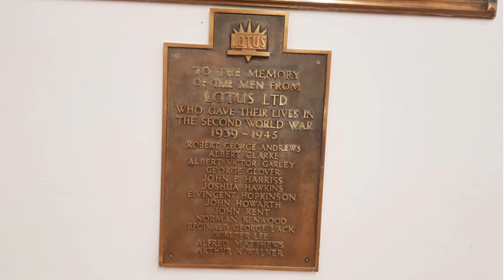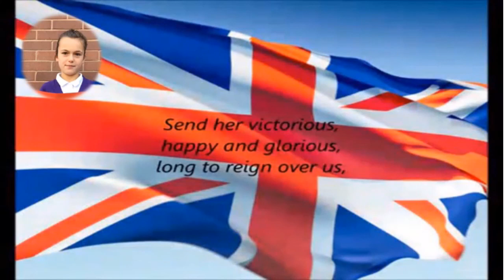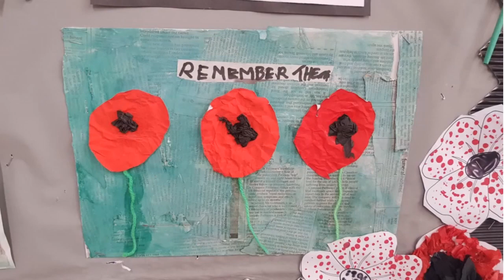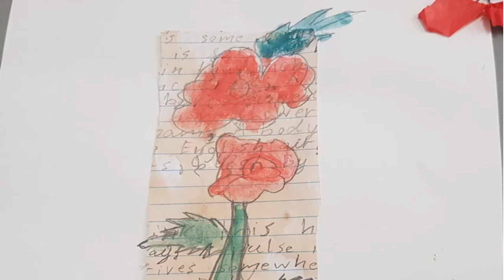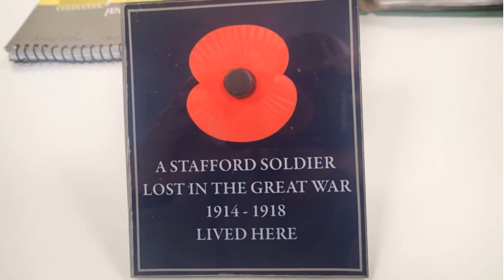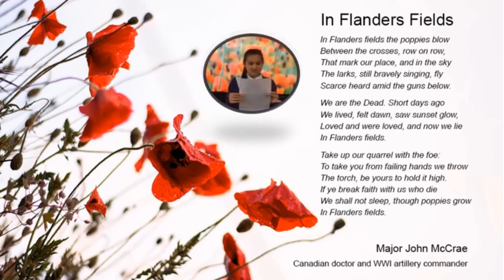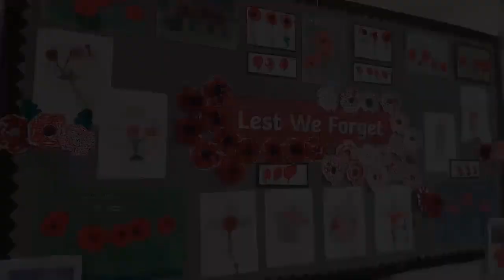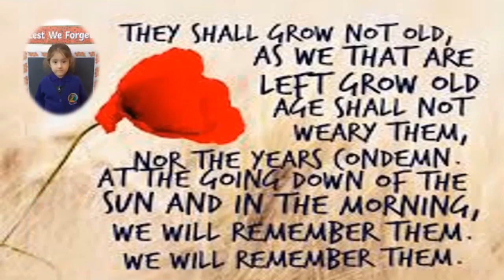John Wheeldon Primary Academy Remembrance 2020